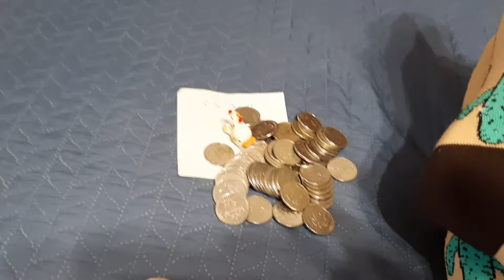КУРЫ ДЕНЕГ НЕ КЛЮЮТ! Говорящие ноги. 11.09.2022.